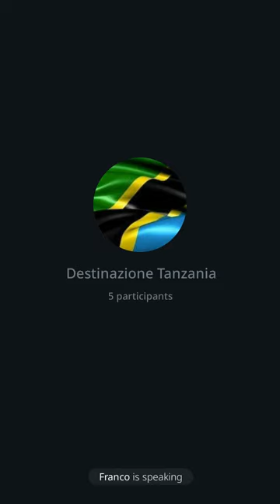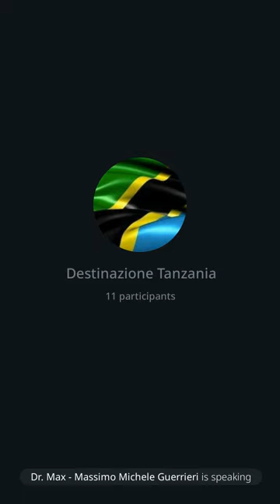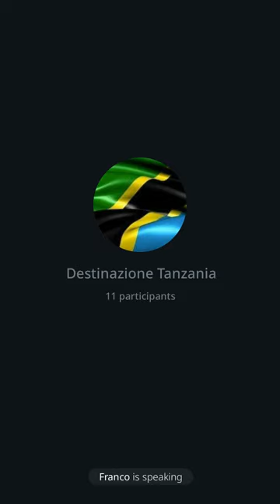176 | Destinazione Tanzania: come si vive in Tanzania e Zanzibar, 1/11/23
Questo intervento dura 1:42:10 il piu' lungo mai fatto nel quale affronto diversi aspetto su come si vive in Tanzania o a Zanzibar. Acqua, sicurezza, costo della vita, visti residenza, ecc ecc. Ricordo che posso ottenere visti per pensionati oltre i 50 anni in 3 giorni!
A partire da novembre gli interventi saranno bi-settimanali (prossimo il 15/11) e nel 2024 l'orario potrebbe cambiare.
Dr. Max 😎 🙏